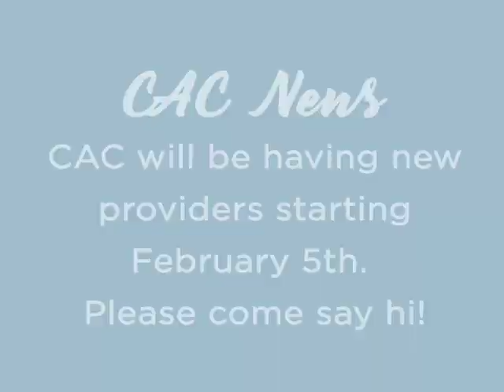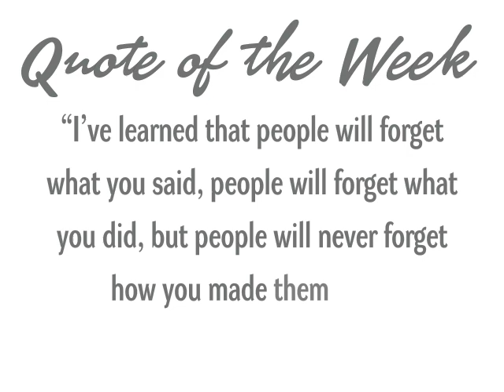Director's Download: Week of January 29, 2018